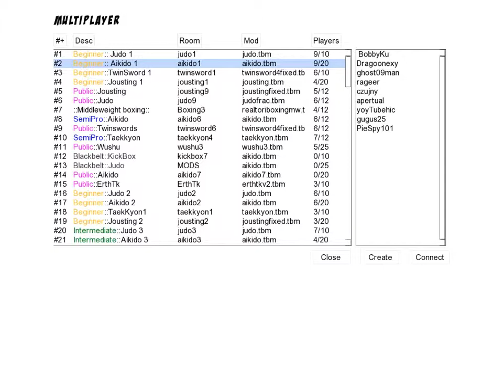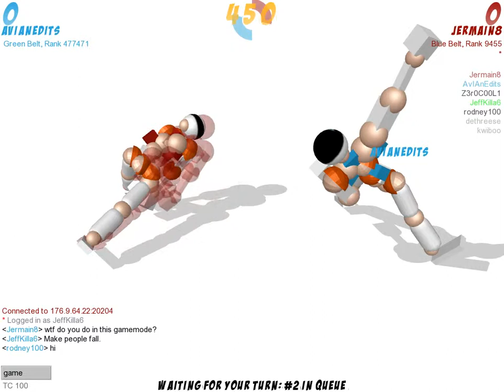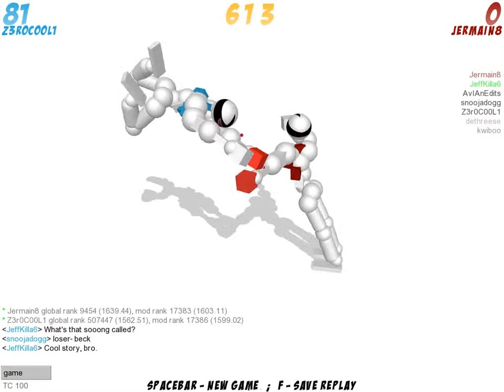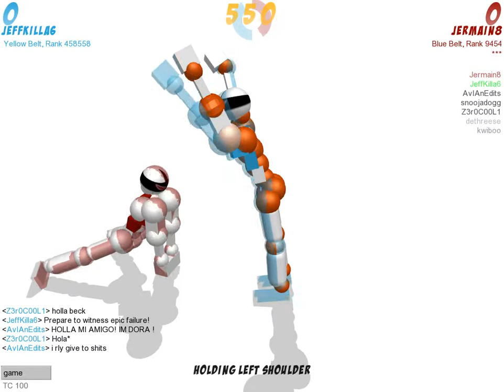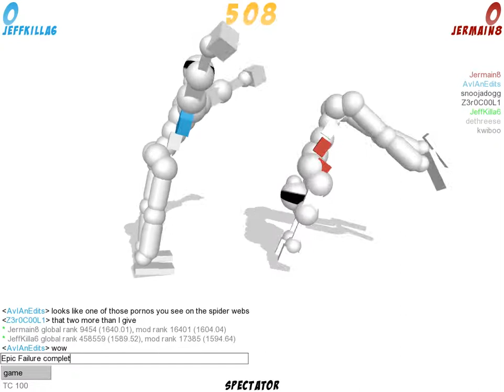Toribash - Prepare to Witness Epic Failure!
I have a disease. My pecs don't work right because of it.